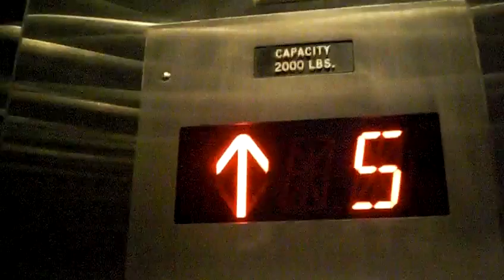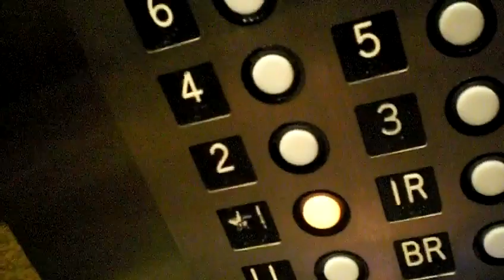Eastern elevator at the Double tree pittsburgh airport hotel in Moon township, PA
this is the Double tree in the airport hotel.  Its a nice elevator but was modernized by GAL pittsburgh